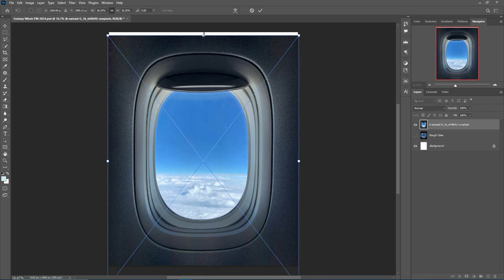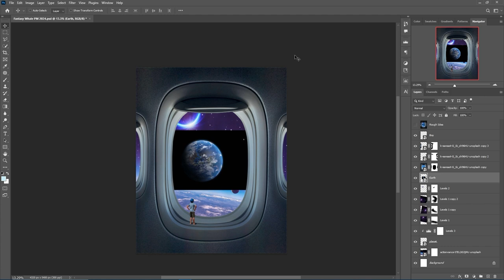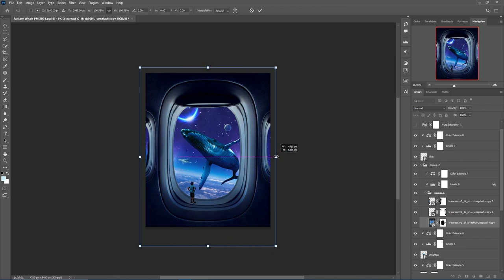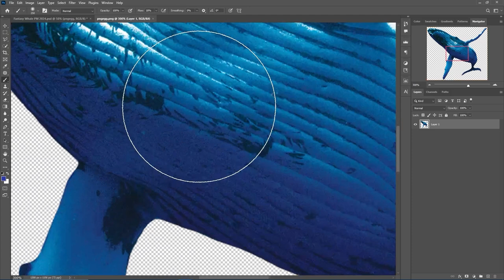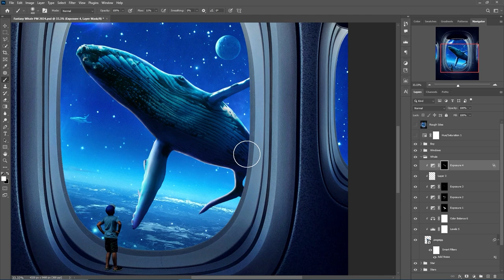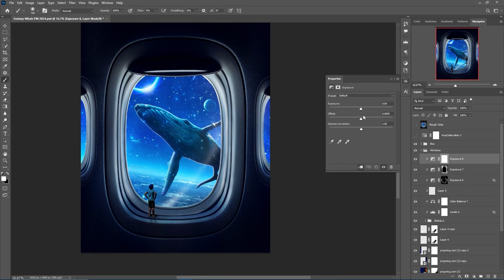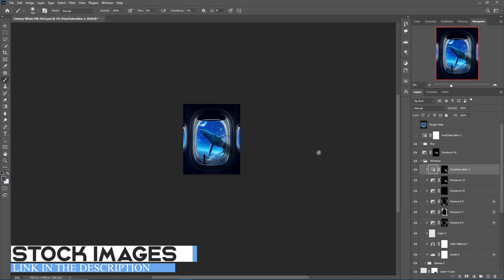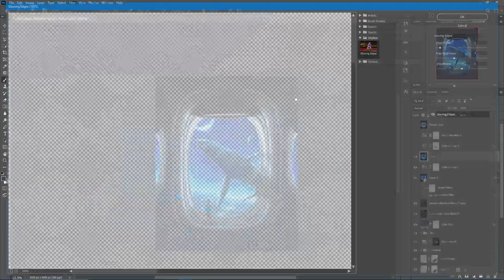I Created Fantasy Space Whale in Photoshop | Speed Art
For this week's video, I made artwork related to space after a long. I present to you the Fantasy Space Whale.

🎵 Music
"Onycs - Shine" is under a Free To Use YouTube license